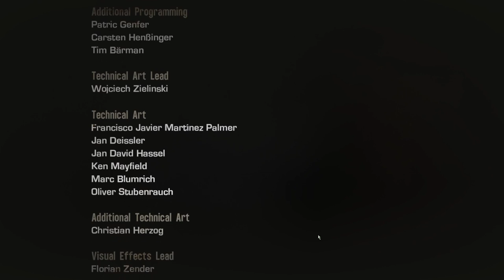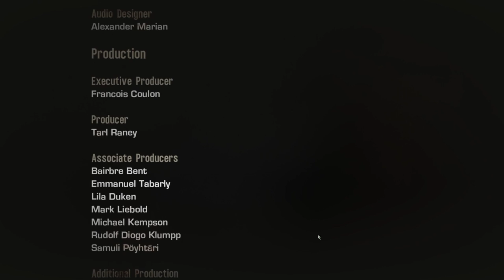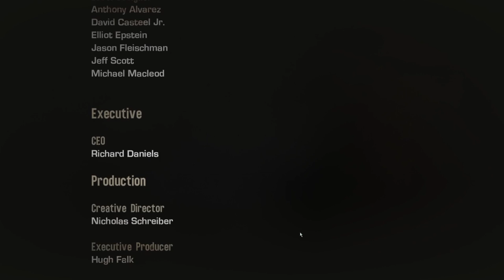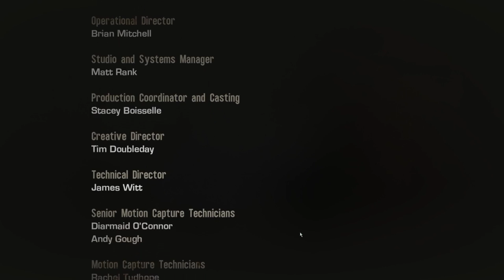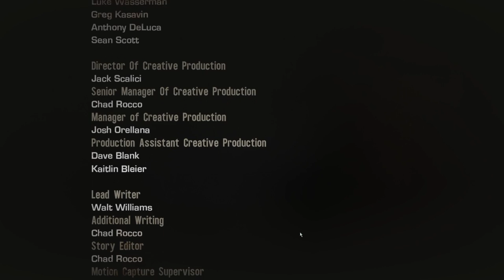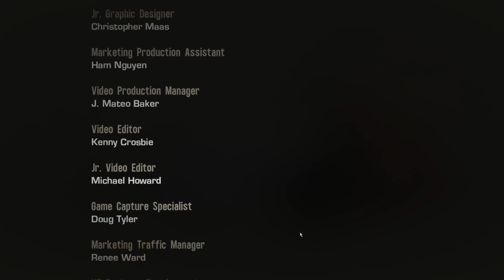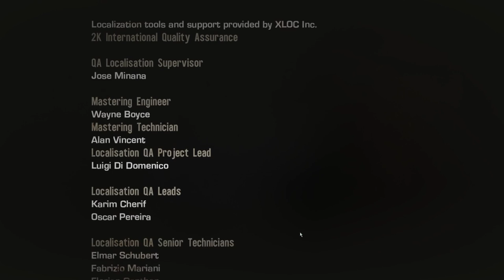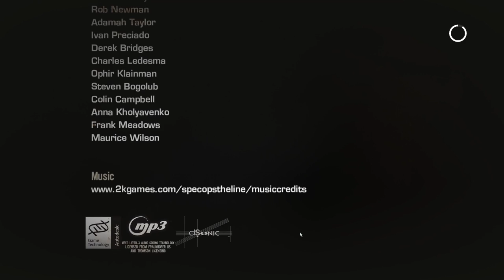Spec Ops: The Line [011] [ENDE]〽 Sind WIR an allem SCHULD?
Spec Ops: The Line ist ein Third-Person-Shooter des deutschen Entwicklerstudios Yager Development, dass vom US-amerikanischen Publisher 2K Games veröffentlicht wurde.

Windows/XBox 360
29. Juni 2012

Playstation 3
29. Juni 2012

Sechs Monate vor Spielbeginn wird Dubai von einer schweren Serie von Sandstürmen heimgesucht. Nachdem die politische Führung das Problem lange Zeit heruntergespielt hat, finden sich zahlreiche Bewohner von den Sandmassen eingeschlossen. Der Afghanistan-Veteran Colonel John Konrad, Kommandant des 33. Bataillons, der zugleich unter einer posttraumatischen Belastungsstörung leidet, meldet sich und seine Einheit freiwillig, um die Evakuierung der Zivilbevölkerung zu unterstützen. Als er im Laufe des Einsatzes jedoch den Befehl erhält, die Stadt und ihre Bewohner aufzugeben, verweigert er den Befehl und desertiert mit seiner gesamten Einheit. Schwere Sandstürme verhindern über lange Zeit jeden Kontakt in die Krisenregion, die VAE erklären die Region zum Niemandsland. In der letzten Meldung des 33. Bataillons kündigte die Einheit die Aufstellung einer Karawane mit 1000 Überlebenden an, doch diese kommt nie an und die Einheit wird vom US-Oberkommando als Totalverlust abgeschrieben.

 «LET'S PLAY SPEC OPS: THE LINE»

Kommentiertes Spec Ops: The Line - Gameplay von KonKorth.